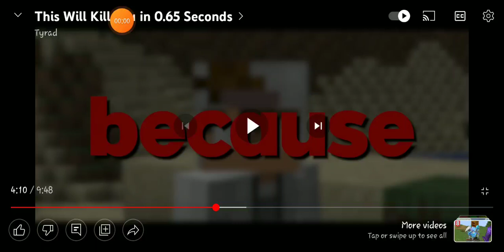Podzol 'Fun Fact' Minecraft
Video Copyright (keep in mind things like songs, other peoples audio, and such are likely NOT under this license): Default-RandomWolf08-Video © 2022 by RandomWolf08 is licensed under CC BY-SA 4.0 This was tooken from,
Youtuber: Tyrad
Video: This Will Kill You in 0.65 Seconds